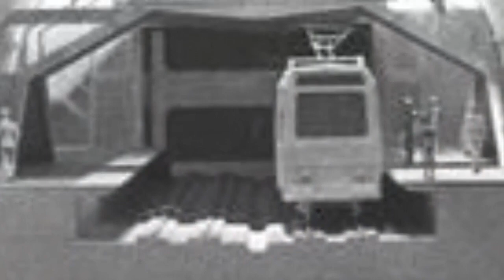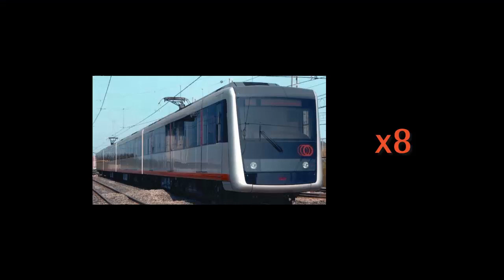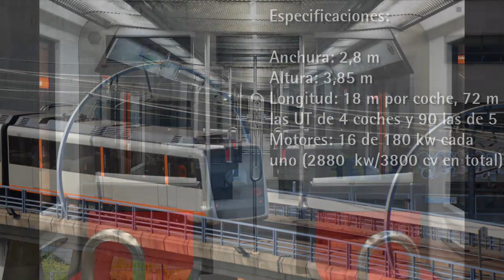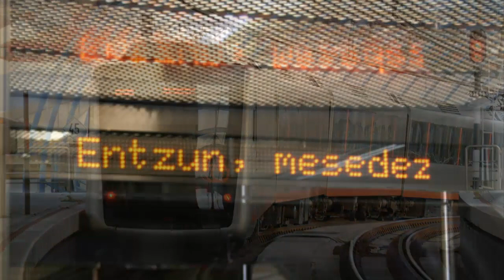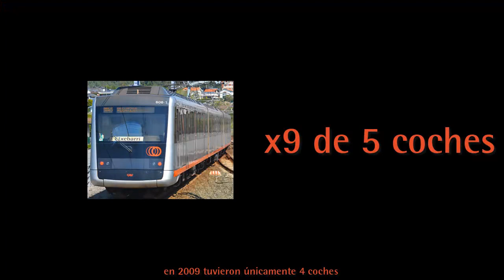Los trenes de Metro Bilbao - Especial 27º aniversario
un pequeño resumen para el vigésimo séptimo aniversario del metro de bilbao, un resumen de las series 500, 550 y 600